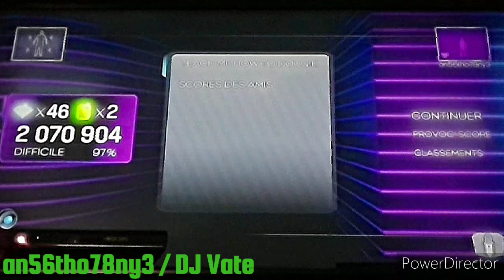Dance Central 3 (Gameplay) - Teach Me How To Doogie